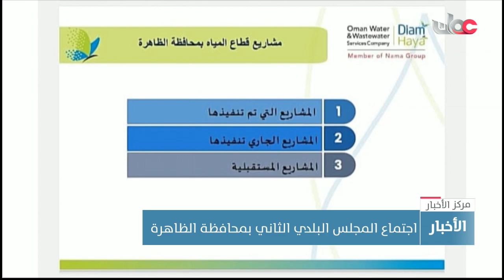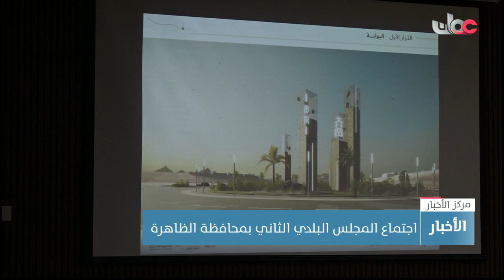اجتماع المجلس البلدي الثاني بمحافظة الظاهرة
تقرير: سالم بن هلال الشعيلي